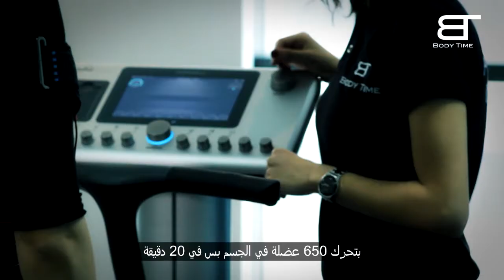User Feedback | Body Time UAE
one of Body Time clients speak out about their experience with our service.